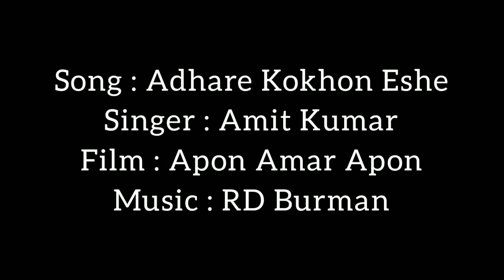Aadhare Kakhon Eshe | Rajdeep | Tribute To Amit Kumar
On 30th July 2022, A Tribute Program Was Organised Dedicated To The Living Legend Shri Amit Kumar Ji

I Got The Opportunity To Perform Some Of My Favourite Amit Kumar Songs Along With Other Amit Kumar Fans & Followers

The Musicians Did A Fabulous Job, They Prepared Everything Minutely Within A Very Short Span Of Time

Captured By My Wife Mrs Suchandra Mukherjee On Camera

Song : Aadhare Kakhon Eshe
Singer : Amit Kumar
Film : Apon Amar Apon

Live Musicians Credit
Keyboard : Sourav Nag
Keyboard : Koushik Ghosh

Octapad : Subhajit Sinha
Handsonic Dholak Tabla : Sukanta  Swar

Guitar : Abhijit Banerjee
Guitar : Partha Chakraborty
Guitar : Shantanu Dutta

Base Guitar : Sandip Samaddar